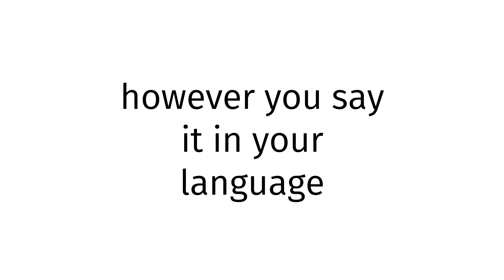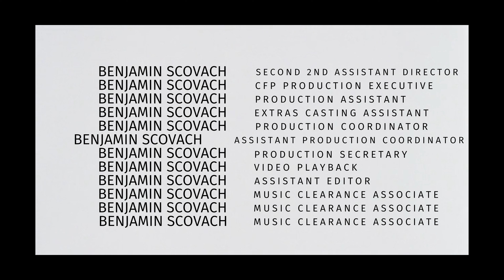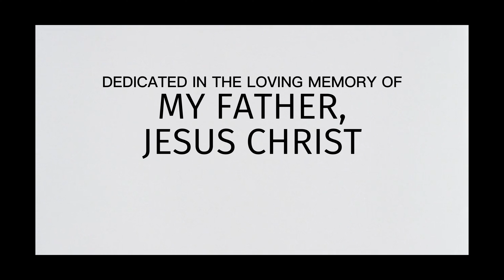How to pronounce Benin SEX 2023?(CORRRECTLY)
Welcome!
Throughout the entirety of my channel, you will learn to pronounce vocabulary the correct way. In today’s video, you will learn to pronounce Benin SEX 2023 the correct way.
Timestamps below:
0:00 intro
0:27 word of the day
0:37 examples of word
0:51 ending